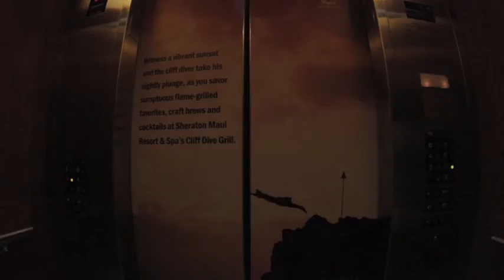Peavy's in Paradise: Hawaii Vacation